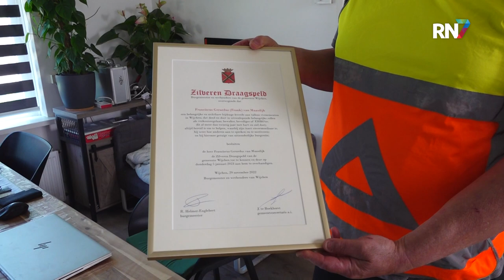Tekort verkeersregelaars bedreigt evenementen || RN7 REGIONIEUWS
Evenementen in de regio luiden de noodklok. Er is een schrijnend tekort aan vrijwilligers op het gebied van verkeersregelaars. Vooral bij diverse avondvierdaagses, die deze periode weer massaal plaatsvinden, komt men verkeersregelaars tekort. Het is belangrijk om voldoende personeel hiervoor te vinden, want zonder voldoende bezetting, komt de doorgang van het evenement in gevaar.